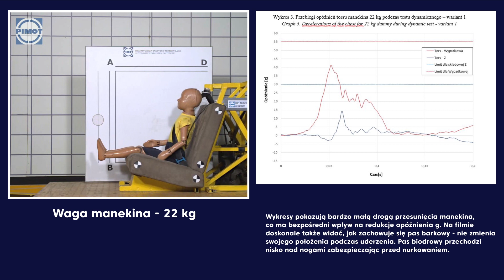Wynik testów zderzeniowych | Manekin 22 kg | PIMOT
Wiemy, że rodzice wierzą w bezpieczeństwo fotelików. I bardzo dobrze! Wiele z nich to wysokiej klasy urządzenia, które zapewniają najwyższe bezpieczeństwo dzieciom w trakcie podróży. Smart Kid Belt nie udaje i nie mówi, że jest lepszy od nich. Jest jednak urządzeniem, które spełnia swoje zadanie, a poświadczają to testy zderzeniowe przeprowadzone w Europejskich i Amerykańskich instytutach badawczych (PIMOT i CALSPAN). Producenci wielu urządzeń do przewozu dzieci dostępnych na rynku podają do ogólnej wiadomości jedynie fakt posiadania certyfikatu. Smart Kid Belt jest transparentny, dlatego chętnie dzielimy się z Wami wynikami jakie nasze urządzenie osiągnęło w testach zderzeniowych.
Obejrzyjcie film,  który obrazuje moment zderzenia, zwróćcie też uwagę na wykres obok niego. Jeśli potrzebujecie więcej informacji, koniecznie odwiedźcie naszą stronę. Znajdziecie na niej wszystkie informacje o naszym urządzeniu.